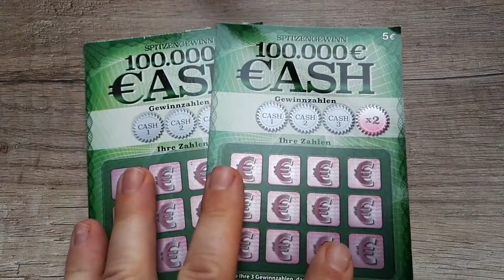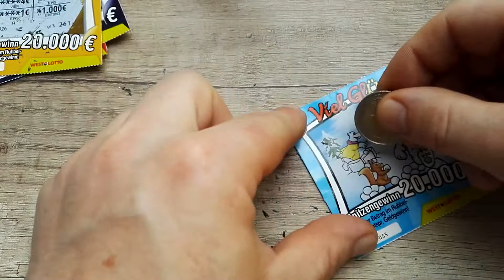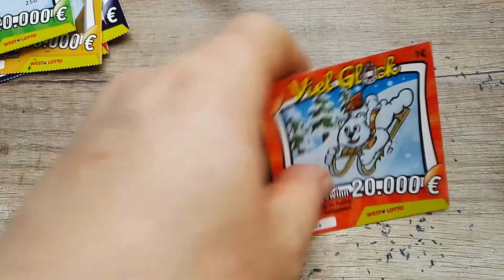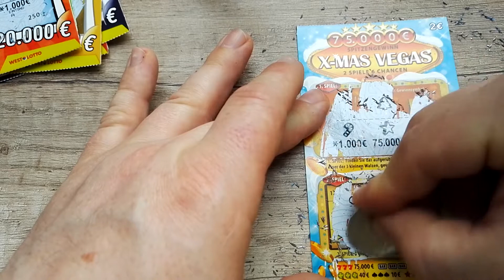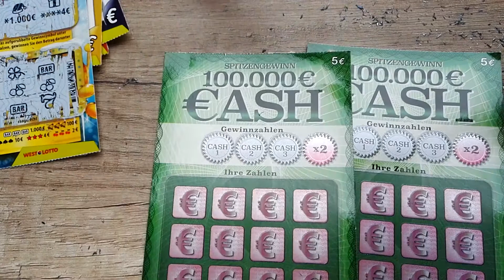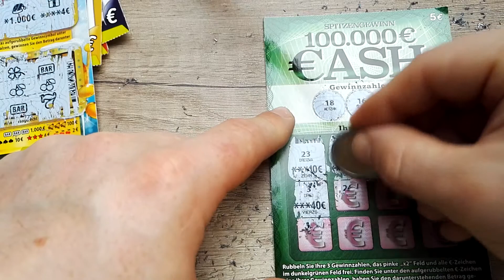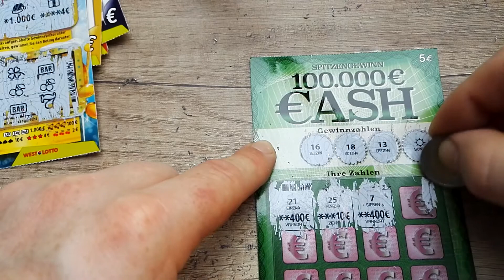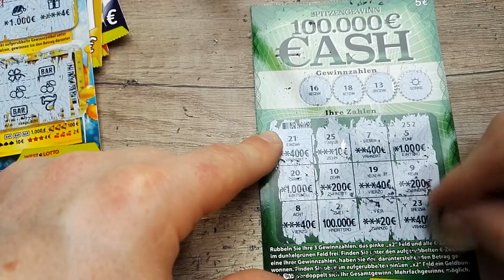X-MAS Rubbellose - Rubbeln mit dem Weihnachtsmann 🎅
Der Weihnachtsmann hat mich mit Rubbellosen beschenkt!!!

10 x Viel Glück Lose mit der Chance auf 20.000€

5x X-MAS Vegas mit der Chance auf 75.000€

und 2x das 100.000€ Cash Rubbellos!!!

▬ Mein Equipment ▬▬▬▬▬▬▬▬▬▬▬▬▬

*Adapter für Kameras

▬ Social Media ▬▬▬▬▬▬▬▬▬▬▬▬▬▬▬

▬ Online Rubbeln ▬▬▬▬▬▬▬▬▬▬▬▬▬▬

*Online rubbel ich im Lottoland! Hier geht´s zum Lottoland

▬ Mich unterstützen ▬▬▬▬▬▬▬▬▬▬▬▬

►Bitcoin: bc1qs05kxgmf98x9hrnlqgnhm8cmyfr3av0dw6lf0k
►Ether: 0xb9173C78e854ab87f6655C10b7DF2b9413b3814e
►BAT: 0xb9173C78e854ab87f6655C10b7DF2b9413b3814e

▬ Weitere Infos ▬▬▬▬▬▬▬▬▬▬▬▬▬▬

Bundeszentrale für gesundheitliche Aufklärung (BZgA);
►Mit * gekennzeichnete Links in meiner Videobeschreibung sind Affilliate-Links . Danke für Deine Unterstützung.